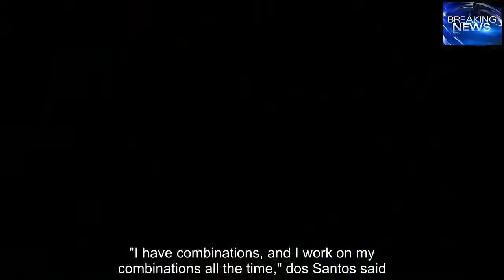Dos Santos rocks Lewis by second round TKO